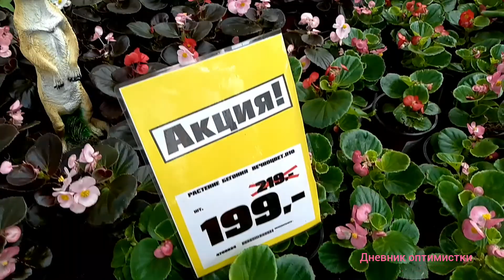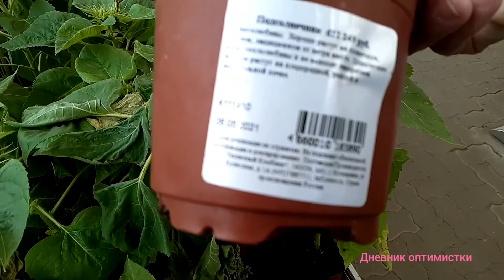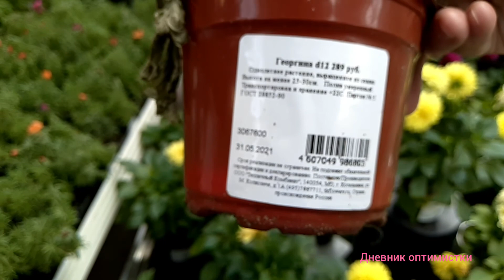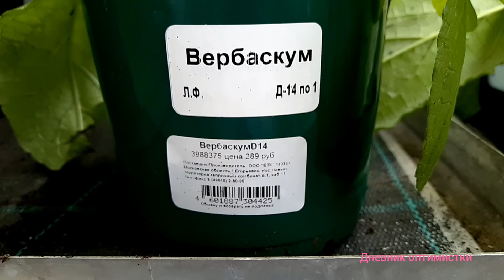Астильба, хоста, цинерария, гортензии, агератум, петунии. Скидки. Обзор